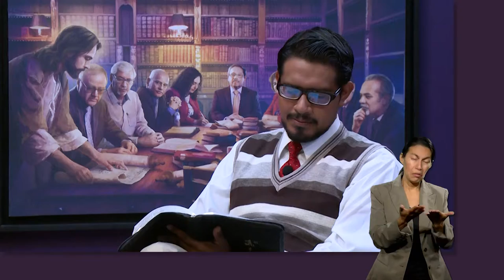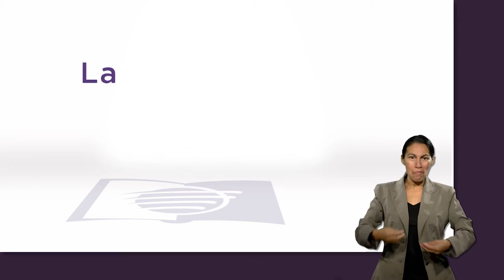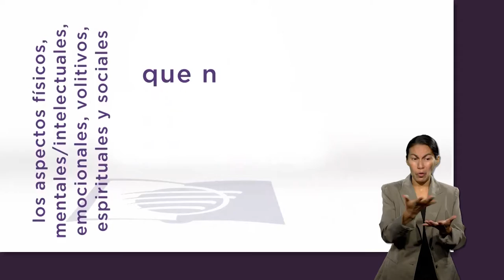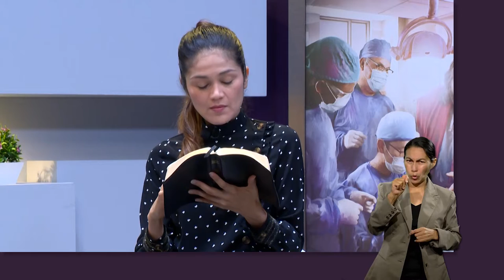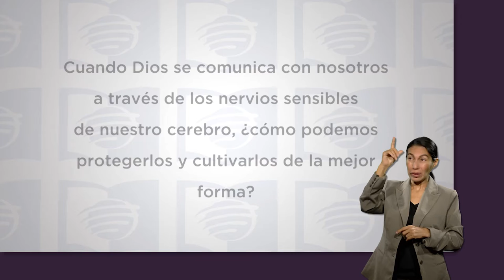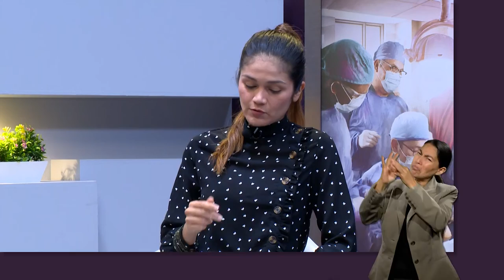ESU 4to. Trimestre 2022 Lección 12 - La cosmovisión bíblica